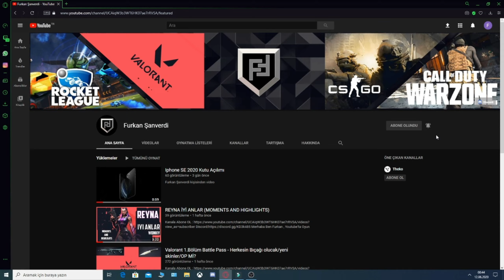VALORANT İYİ ANLAR AMA 360 HZ İLE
Merhaba Ben Furkan , Youtube'da Oyun Videoları ve Elimden Geldiğince Öğretici Videolar Çekmeye Çalışıyorum ve Bunları yaparken çok eğleniyorum. Her hafta Sizler için Eğlendirici yeni video yüklüyorum. Bir çok komik anlar eğlenceli anlar yaşıyorum. Elimden Geldiğince Sizlere Paylaşmaya Çalışmaktayım.

valorant tr,
valorant gece pazarı,
valorant crosshair,
valorant animasyon,
valorant ayarları,
valorant aim,
valorant açılmıyor,
valorant açılmama sorunu,
valorant asmr,
valorant animation,
valorant aim ayarları,
valorant arcade skins,
a valorant dev gave me this crosshair,
a valorant montage,
aykut elmas valorant,
adal valorant,
aim geliştirme valorant,
astra valorant,
aim lab valorant,
asmr valorant,
alfajer valorant,
valorant battle pass,
valorant benzeri mobil oyunlar,
valorant barış g,
valorant bordo,
valorant best moments,
valorant bedava vp,
valorant bbl,
valorant bedava silah skini,
valorant best crosshair,
valorant bedava hesap,
barış g valorant,
battle pass valorant,
baldiback valorant,
best valorant crosshair,
breach valorant,
brimstone valorant,
black market valorant,
battle pass knife valorant,
boost fps valorant,
best resolution for valorant,
valorant champions 2023,
valorant crosshair ayarları,
valorant cinematic,
valorant canlı yayın,
valorant cypher,
valorant champions,
valorant canlı,
valorant combatry,
valorant chamber,
crosshair valorant,
cs 1.6 valorant mod,
cs 1.6 valorant,
cypher valorant,
champions 2023 valorant,
chamber valorant,
champions 2023 valorant skin,
champions valorant,
cupid valorant,
crosshair valorant code,
valorant çözünürlük ayarları,
valorant çekiliş,
valorant çalınan hesabı geri alma,
valorant çıktı,
valorant çözünürlük değişmiyor,
valorant çekiliş vp,
valorant çözünürlük değiştirme,
valorant çakması oyun,
valorant çiğdem,
valorant çin,
çiğdem valorant,
çakma valorant,
çözüm valorant secure boot,
çağatay akman valorant,
çöp bilgisayarda valorant,
çağrı valorant,
çalınan valorant hesabı geri alma,
çakma valorant mobile,
çekiliş valorant,
çınar valorant,
valorant deadlock,
valorant dereceli,
valorant dil değiştirme,
valorant dünya şampiyonu,
valorant demir elo,
valorant directx runtime error,
valorant drop sorunu 2023,
valorant daily,
valorant donkey,
valorant delipop vandal,
deadlock valorant,
die for you valorant,
doch valorant,
directx runtime error valorant,
daily valorant,
derke valorant,
deadlock gameplay valorant,
drx valorant,
demon1 valorant,
drop fps valorant,
valorant edit,
valorant espor,
valorant en iyi vuruşlar,
valorant en iyi crosshair,
valorant emea,
valorant en iyi ayarlar,
valorant en iyi bıçak,
valorant en iyi anlar,
valorant en iyi çözünürlük,
valorant elraen,
elraen valorant,
eray valorant,
ersin çakı valorant mobil,
en iyi crosshair valorant,
edit valorant,
espor valorant,
emea valorant,
en iyi vuruşlar valorant,
en iyi çözünürlük valorant,
error 9003 valorant windows 11,
valorant fps arttırma 2023,
valorant fade,
valorant funny moments,
valorant fps,
valorant film,
valorant fps gösterme,
valorant fragmovie,
valorant fut,
valorant final,
ff valorant,
ff valorant maç,
ff valorant turnuva,
ff valorant takımı,
ff valorant unlost,
ff valorant combatry,
ff valorant rip,
ff valorant final,
ff valorant knife,
fade valorant,
valorant gekko,
valorant gameplay,
valorant güncelleme sorunu,
valorant gece pazarı ne zaman gelecek,
valorant görüntü ayarları,
valorant güncelleme,
valorant grafik ayarları,
valorant güncelleme sunucusu kapalı,
valorant güncelleme 0 da kalıyor,
gece pazarı valorant,
gekko valorant,
gecko valorant,
gekko valorant gameplay,
gt 730 valorant,
grim valorant,
gaia 2.0 valorant,
gekko valorant trailer,
gameplay valorant,
gekko abilities valorant,
valorant pbe,
valorant point,
valorant hesap açma,
valorant hesap satın alma,
valorant hikayesi,
valorant hellian,
valorant hack,
valorant hassasiyet ayarları,
valorant hile nasıl açılır,
valorant hack 2023,
valorant hile nasıl yapılır,
hellian valorant,
harbor valorant,
hack valorant,
how to aim in valorant,
how to boost fps in valorant,
hile valorant,
highlights valorant,
how to edit valorant,
how to fade valorant,
how to jett valorant,
valorant ısınma,
valorant ışık muhafızı vandal,
valorant ın hikayesi,